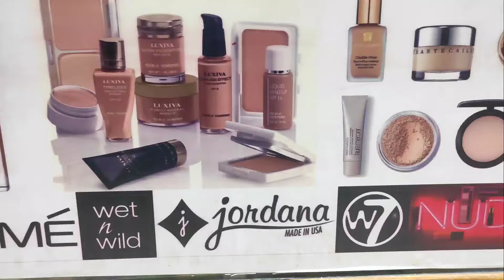Eid special ঘরে বসেই ঈদের ফেসিয়াল করে ফেলুন |srabonvlogs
রাইসা কালার কসমেটিকস
ঠিকানা: ৩৯৩,৫০-১৭ গাউছিয়া মার্কেট নিচতলা ঢাকা ১২০৫
ফোন:০১৮৪৫৩০২১৬১/০১৯১৮৪১৩৫৩৪

আসসালামুয়ালাইকুম, ফ্রেন্ডস  এই ভিডিওতে আমি আপনাদের, কিছু ভালো মানের facial pack দেখেছি ও তার কোয়ালিটি সম্বন্ধে, এবং প্রাইস  সম্বন্ধে, ধারণা দেওয়ার চেষ্টা করেছি, ভিডিওটি ভালো লাগলে, লাইক করবেন, শেয়ার করবেন, চ্যানেলটি (সাবস্ক্রাইব) করে আমাদের পাশে থাকবেন,  তো ফ্রেন্ডস ভালো থাকবেন, আপনার আশেপাশে সবাইকে ভাল রাখবেন, (খোদা হাফেজ)  আসসালামু আলাইকুম ..

আপনার পণ্য বা প্রতিষ্ঠানের ভিডিও করতে চাইলে যোগাযোগ করুন এই নাম্বারে ০১৭১৬৩০৮৬১১_০১৬৮৯৭৭২৭৫৭

আমাদের ( ghurbo r khabo) নামে একটি চ্যানেল আছে আপনি চাইলে ভিজিট করতে পারেন.